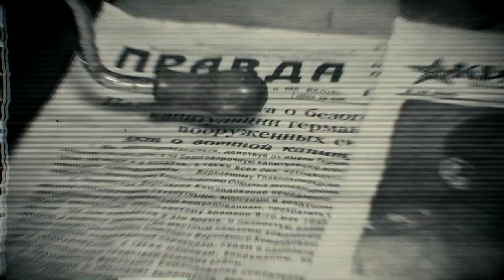История одной находки: устройство для снятия сапогов (Выпуск №6)